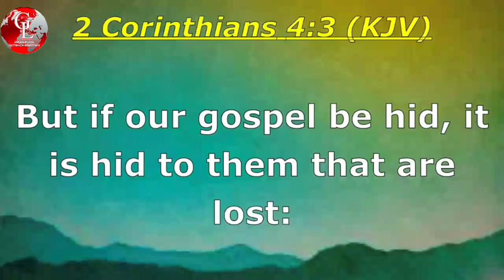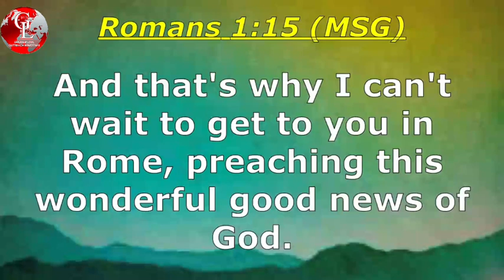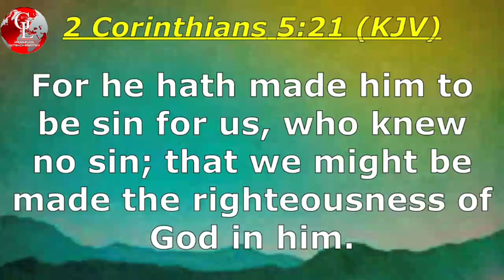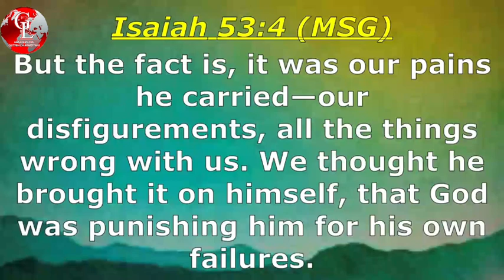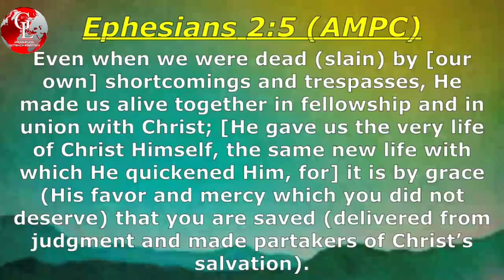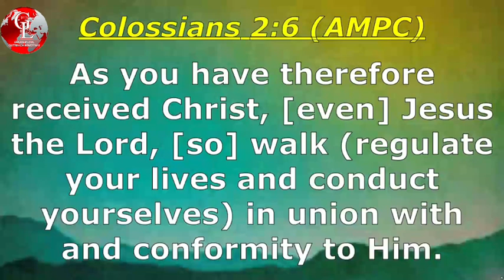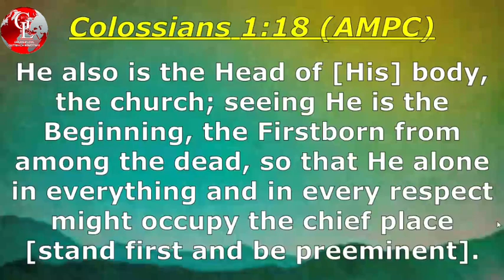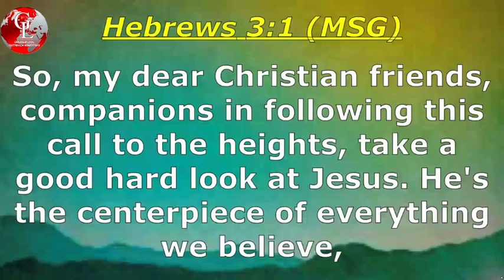Christ Is The Center